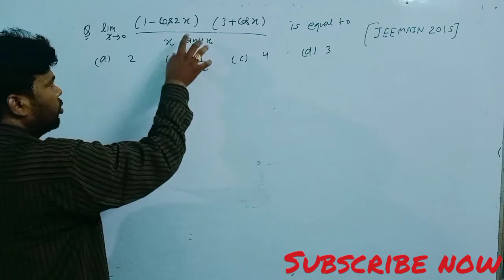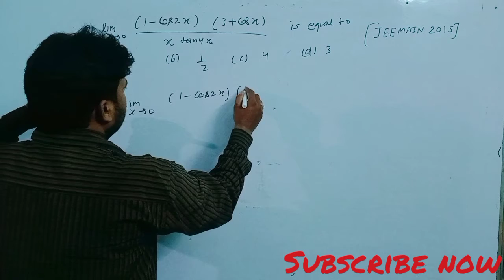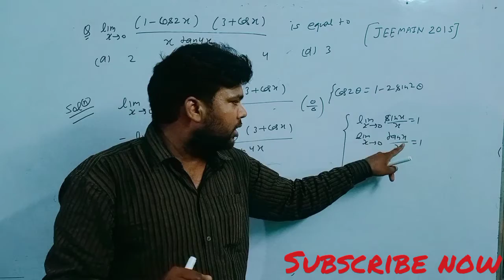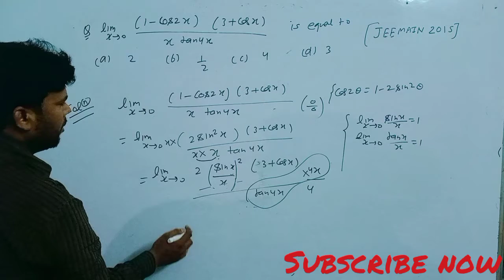JEE-MAINS 2015 | Limits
Limits IIT JEE in 1 Shot With Tricks By Dharmendra sir  | IIT JEE Main Maths Super Revision | Daksh Maths
Limits IIT JEE in 1 Shot With Tricks By Dharmendra sir | IIT JEE Main Maths Super Revision | Daksh Math. Limits jee tricks By Dharmendra sir  . Limits iit jee short tricks by Daksh maths Tricks for limits iit jee by Dharmendra sir Daksh  math. This session limits tricks for jee video increases your marks in JEE Main 2021 Exam.